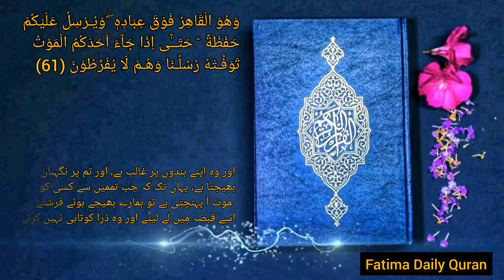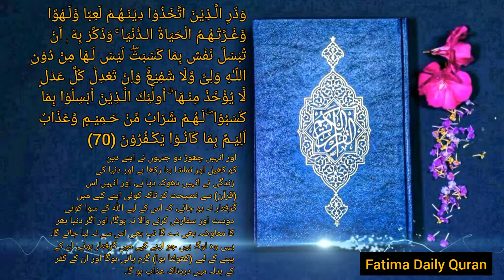Surah Al An'am Ruko,8with Urdu Translation|Beautiful Recitation of HolyQuran|By Fatima Daily Quran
Al-An'am[1] (Arabic: ٱلأنعام‎, al-ʾanʿām; meaning: The Cattle)[2] is the sixth chapter (sūrah) of the Quran, with 165 verses (āyāt). Coming in order in the Quran after al-Baqarah, Al 'Imran, an-Nisa', and al-Ma'idah, this surah dwells on such themes as the clear signs of Allah's Dominion and Power, rejecting polytheism and unbelief, the establishment of Tawhid (pure monotheism), the Revelation, Messengership, and Resurrection. It is a "Meccan surah", and it is believed to have been revealed in its entirety during the final year of the Meccan period of Islam.[3] This explains the timing and contextual background of the believed revelation (Asbāb al-nuzūl). The surah also reports the story of the Prophet Ibrahim,[4] who calls others to stop worshiping celestial bodies and turns towards Allah.